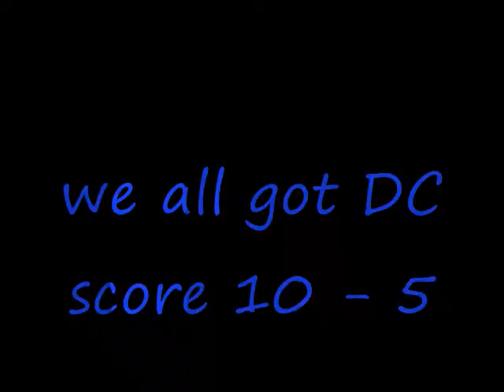GOBLIN vs Se4 PT.2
2 vs 2 colony